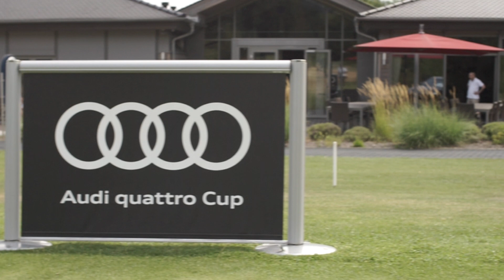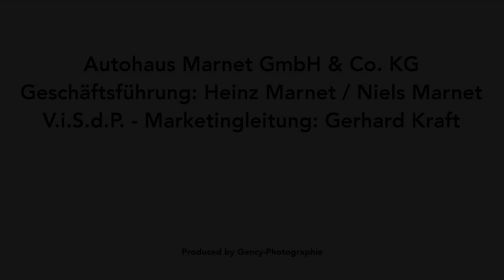Audi quattro Cup 2018 im Royal Homburger Golf Club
Am 04.08. fand im Royal Homburger Golf Club unser Audi quattro Cup statt. 80 Teilnehmer spielten bei schönstem Wetter um den Einzug in das Deutschlandfinale in Berlin. Abschließend durften unsere Kunden ein italienisches Buffet mit Live-Musik genießen.